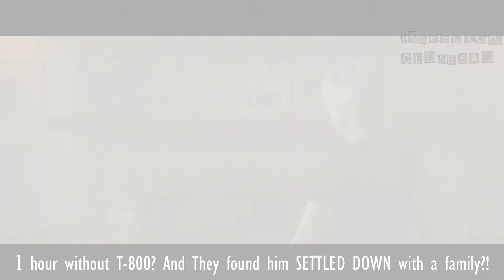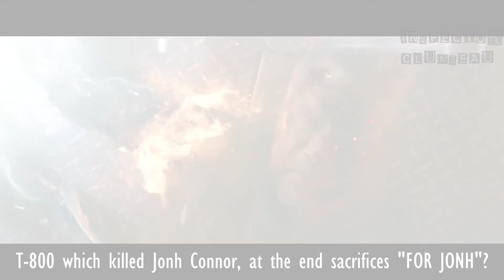New Terminator Movie 2019 Clips (WORST) || Arnold Schwarzenegger || T 800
Check my new video list about worst new Terminator 6 movie clips 2019 of Dark Fate. Do you agree?Are these scenes worst?